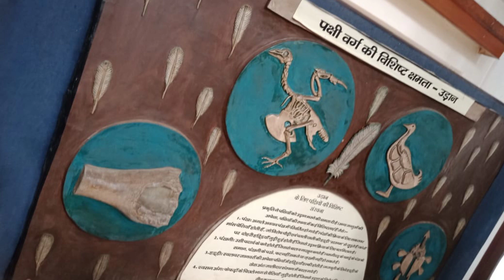Samaspur bird sanctuary#@ranjanamishra vlogs💕💕#